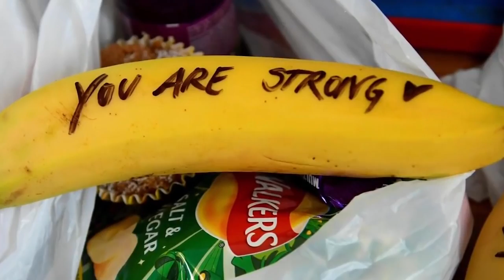Harry´s Wife : Joshua Silverstein : The Key To Harry´s Wife's Real Age (Meghan Markle)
Would a narcissist lie about their age and is this the case with regard to Harry´s Wife and if so, how would we know?